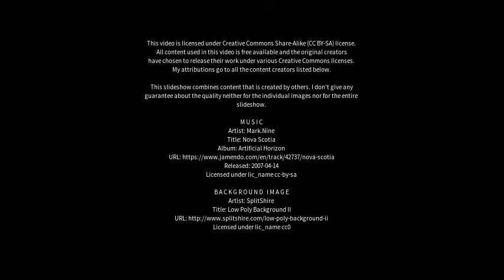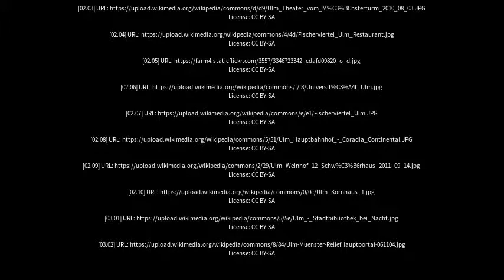Best places to visit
Best places to visit - Ulm (Germany) Best places to visit - Slideshows from all over the world - City trips, nature pictures, etc.